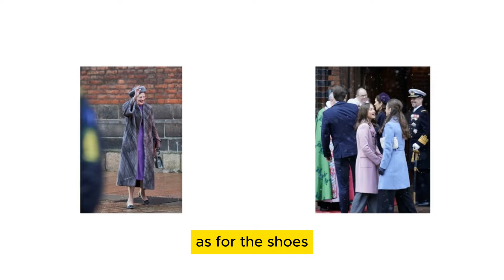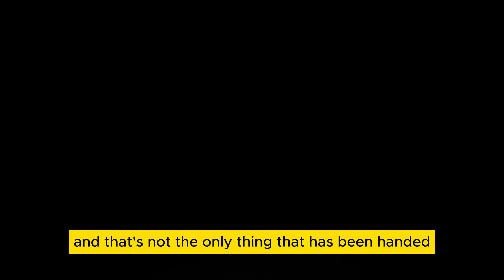Denmark's Queen Mary demonstrates her character at a festive service in Aarhus Cathedral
Frederick and Mary of Denmark and their children visited the cathedral of Aarhus, Denmark's second most populous city . An event at which the new Queen Consort once again showed style. If on the day of the proclamation she chose a beautiful white dress, and on Monday she showed her elegance in a dark blue look, a color typical of the royal family, this Sunday she dazzled again with the style with which she confronted the snow that fell during the event.princess mary of denmark,danish royal family,prince frederik of denmark,denmark royal family,prince frederik of denmark scandal,crown princess mary of denmark,princess mary,royal family,mary of denmark,mary donaldson,crown prince frederik of denmark,mary denmark,prince christian of denmark,prince frederik and princess mary,prince frederick scandal,mary and frederik of denmark,princess mary of denmark latest news,princess mary and prince frederik